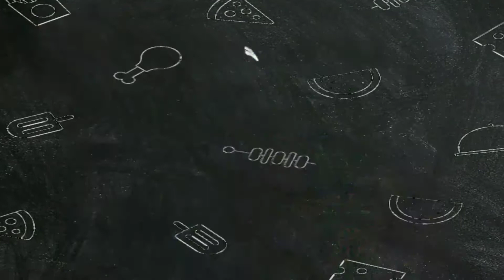Cara Mudah Membuat Peyek Bayam Yang Gurih Dan Kriuk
langsung aja di simak videonya ya gaess cara membuat peyek bayam yang gurih dan krispi